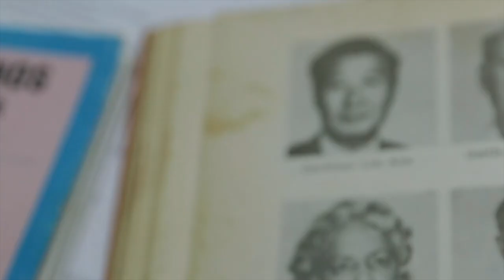Jeronimo Trailer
JERONIMO directed by Joseph Juhn
Rated PG | English, Spanish and Korean with English Subtitles | Documentary

JERONIMO makes its Canadian premiere at the Toronto Reel Asian International Film Festival on November 10, 2019.

In 2015, lawyer-turned-filmmaker Joseph Juhn embarked on a backpacking trip to Havana, where the first person he struck up a conversation with was his airport taxi driver; a Korean-Cuban woman. What began as a vacation became a candid journey of discovering the untold history of Korean-Cuban diaspora centered around the legacy of one man: Jeronimo Lim.

Born in the 1920s to servant parents in Cuba, Jeronimo Lim became the first Korean-Cuban to enroll in university. He eventually became a prominent member of the Cuban Revolution and Fidel Castro’s government. Over the course of 3 years, Juhn unravels a remarkable network of stories that not only illustrates the impact Jeromino had on the Korean Cuban history, but the deep ties forged by his family’s legacy between the troubled past of Cuba and a divided Korea. Jeronimo is an exemplary film that defies borders and brings new meaning to identity and self-discovery.

Get tickets and more information on our programming lineup